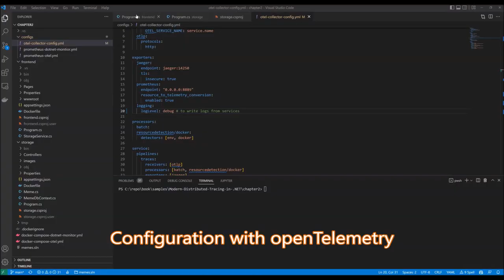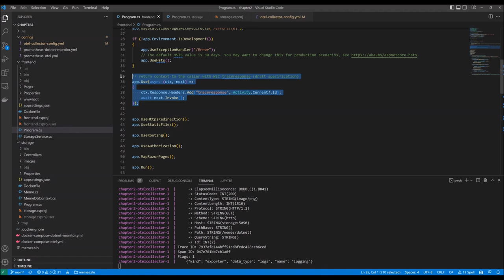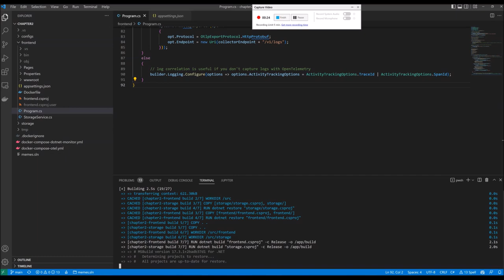Modern Distributed Tracing in .NET | 2.Native Monitoring in .NET. Chapter Name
Modern Distributed Tracing in .NET is available from:
Packt.com Amazon

This is the “Code in Action” video for chapter # Modern Distributed Tracing in .NET by Liudmila Molkova, published by Packt. It includes the following topics:
00:11: Cofiguration with openTelemetry
02:47: Cofiguration without openTelemetry

Distributed tracing provides a methodical way of identifying and debugging performance and functional issues in complex systems. This book shows you how to use distributed tracing in practice along with metrics, correlated logs, and .NET diagnostic tools, and resolve production issues faster.